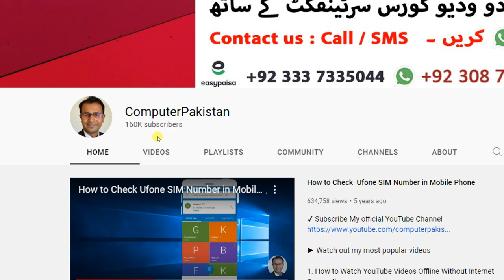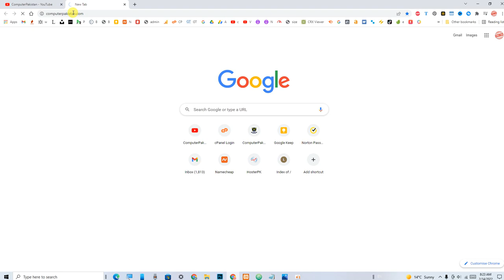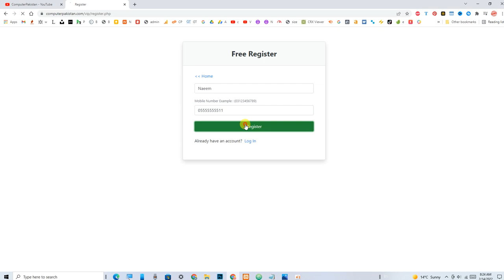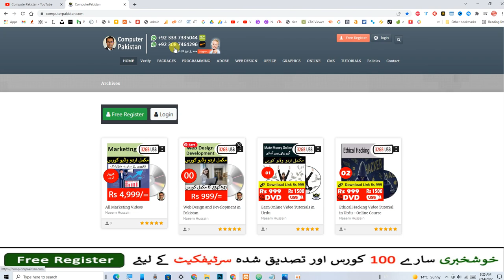how to send unlimited message on whatsapp | unlimited message sending app whatsapp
Secret Code for All Networks USSD | Free Code for Mobile Data Checking | SIM Internet Data Usage